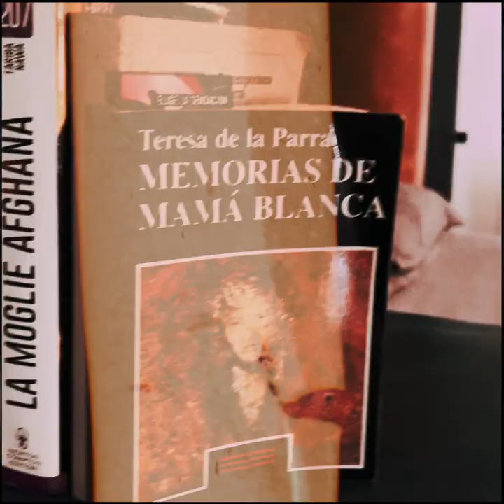Emanuela da Zanzibar a Margarita andata senza ritorno.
Emanuela Amighetti, autrice del travel blog TRIPINWORLD.NET, ci racconta il suo viaggio di tre mesi a Isla Margarita, immersa nella natura e il calore della gente dell'isola. Hippy, curiosa e camminatrice per il mondo.